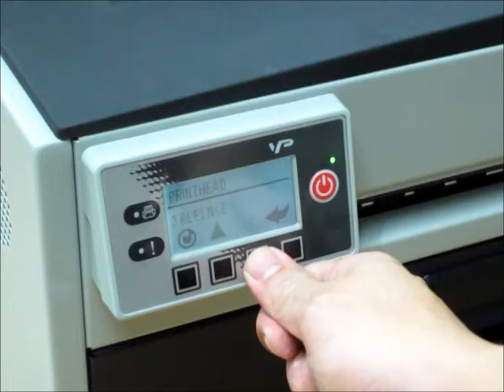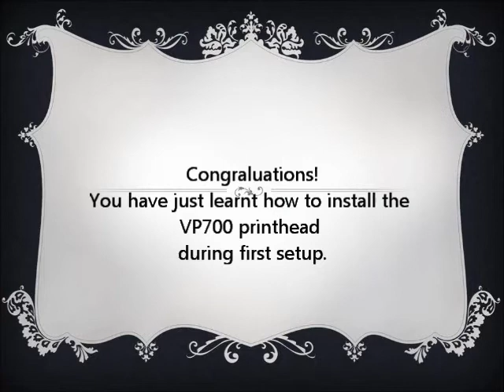VP700 Insert the printhead during installation- Tutorial 2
Insert the printhead during installation for Vp700 color label printer